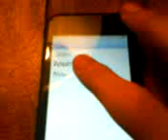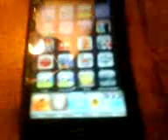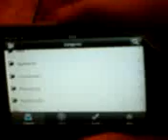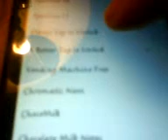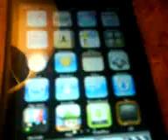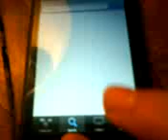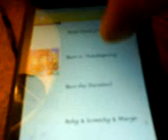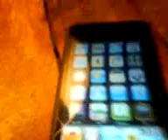Top 10 apps from cydia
These Are My Top 11 Apps From Cydia,Forgot To Tell You, You Need Flash For Itv And You Can Get That In Cydia As Well Enjoy =)